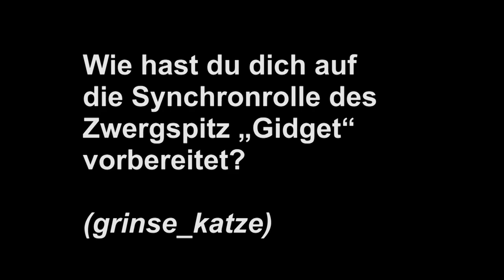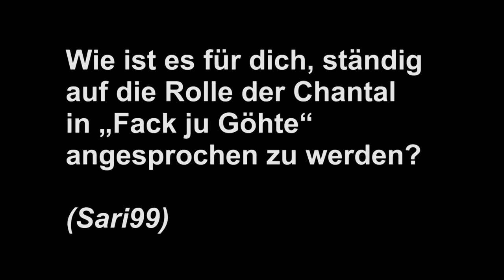Jella Haase beantwortet die SPIESSER-Fragen